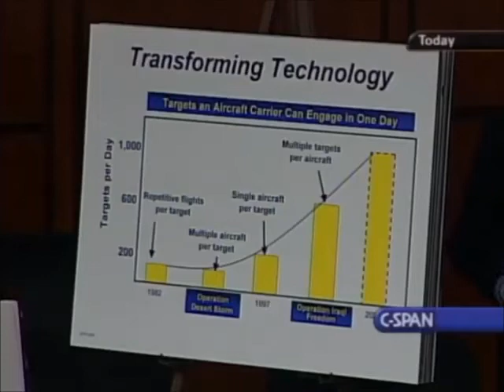Secretary of Defense Donald Rumsfeld and CJCS Gen. Richard B. Myers during Senate Hearing in 2005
Secretary of Defense Donald Rumsfeld and Chairman of the Joint Chiefs of Staff General Richard B. Myers during Senate Armed Services Committee Hearing regarding Defense Budget 2006 on February 17 2005

Video Courtesy of C-Span